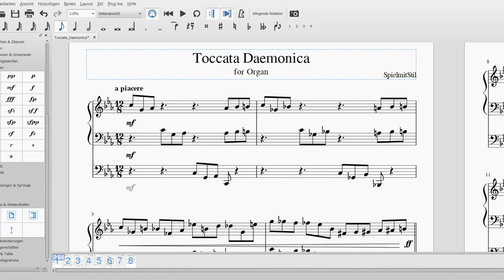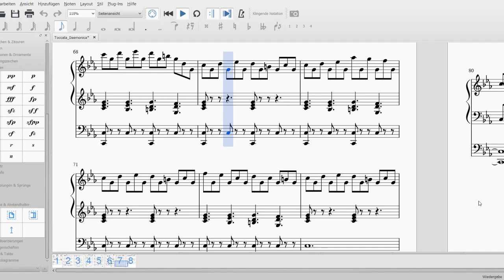Toccata Daemonica - Composition for Organ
Please write me a message on twitter if you want the pdf-file of the score